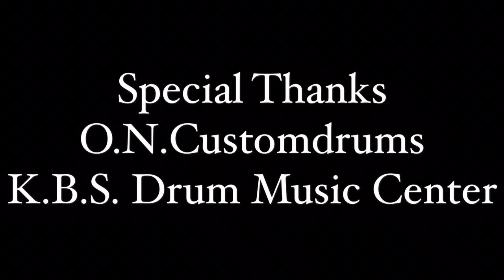กอดจูบลูบคลำ - L.ก.ฮ. Drumcover by Sakedrummer ตีกลองตามใจฉัน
ตีกลอง ตามใจฉัน by Sakedrummer

พูดคุยทักทายกันได้ที่

🤘ขอบคุณทุกคนที่เข้ามาชมและคอมเม้นท์  ฝากกดไลค์ กดแชร์ และกดติดตามผลงานของผมด้วยนะครับ

Cr. วงจันทร์เจ้า ณ บ้านจันทร์เจ้าขา จ.จันทบุรี ทุกคนครับ
Cr. พี่แจ็ค ซาวด์เอนจิเนียร์ประจำร้านด้วยครับ

ขอบคุณผลิตภัณฑ์ O.N.Customdrums by อ.เนย พัทยา สำหรับสแนร์เสียงดีๆเพราะๆมากครับ